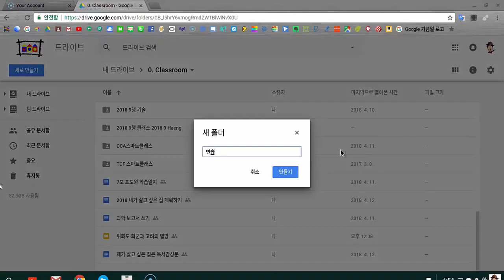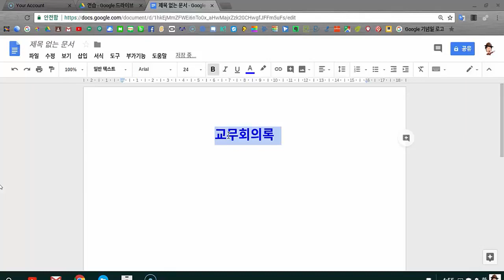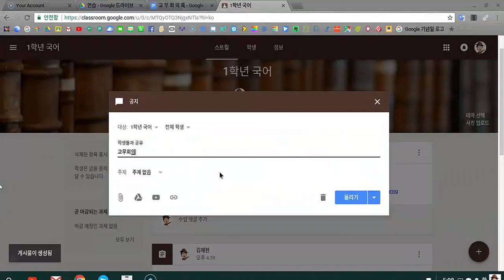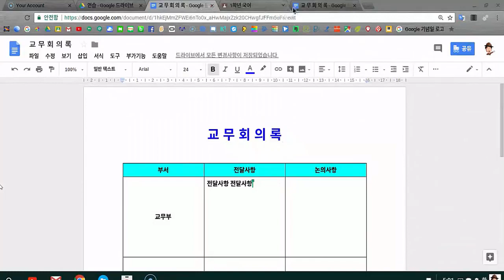google drive를 알아볼까요? (초간단설명)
구글드라이브에 대한 간단한 설명입니다. 자세한거 아니에요^^;